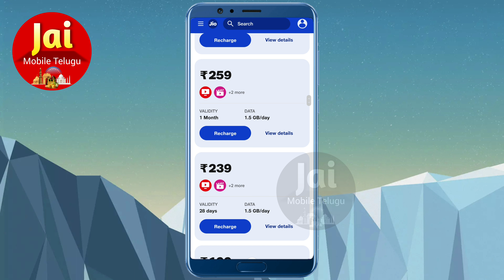Jio New Recharge Plan Rs 259 Telugu || Jai Mobile Telugu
My Equipment
Samsung F62 Mobile
Boya M1 Mic
Video Editing Software : Kinemaster
Using Network : Jio Fiber 30 Mbps